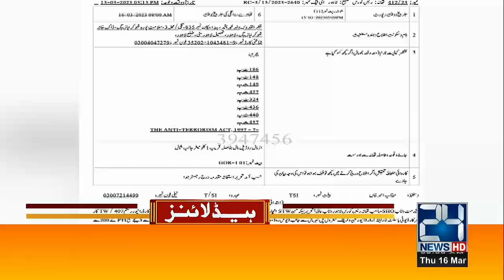9am News Headlines | 16 March 2023 | 24 News HD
9am News Headlines | 16 March 2023 | 24 News HD

24 News HD Is One Of The Leading News Channels Of Pakistan Bringing You The Latest Current Affairs From Pakistan And Around The World.  Live National Assembly ,Senate Session And Current Affairs